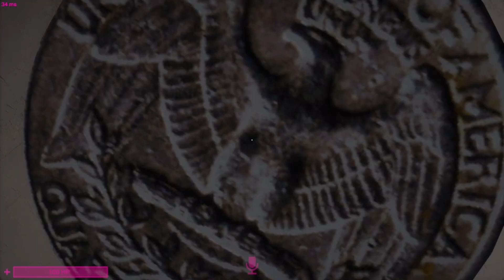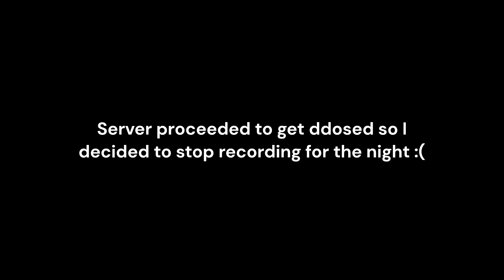SCP: Secret Laboratory 7.0 | Skillz is a menace.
Back at it again with SCP:SL
Recording took a few days bc lack of motivation :(